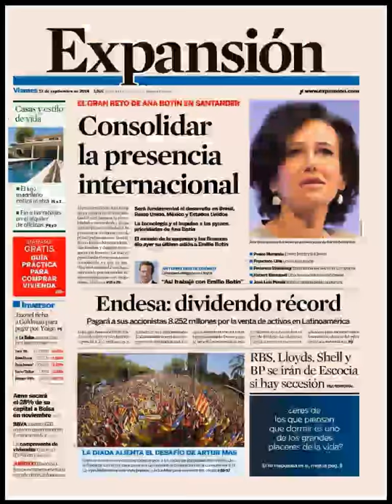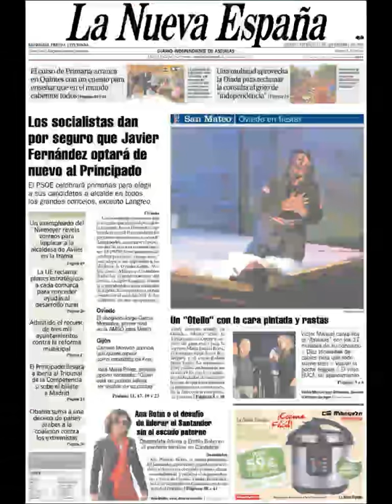Noticias 12 Septiembre de 2014 Principales Portadas Noticias Diarios Periódicos en España Spain News